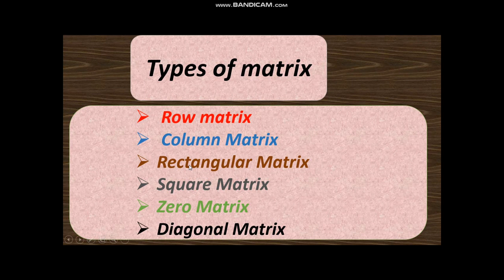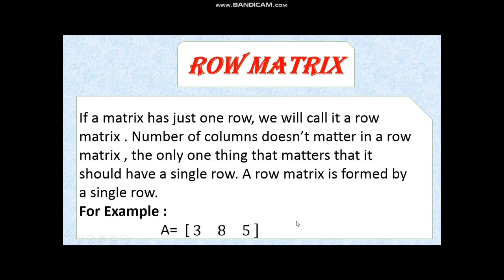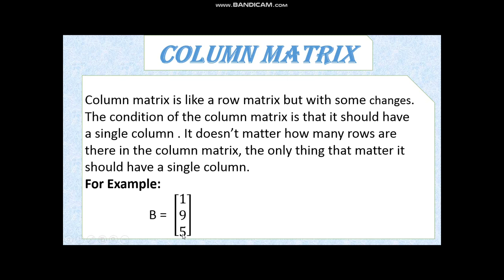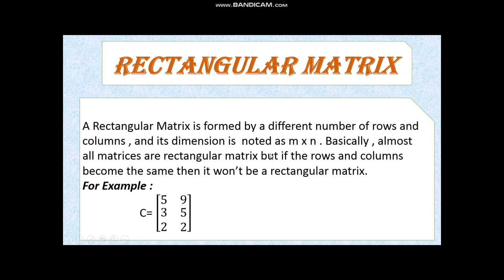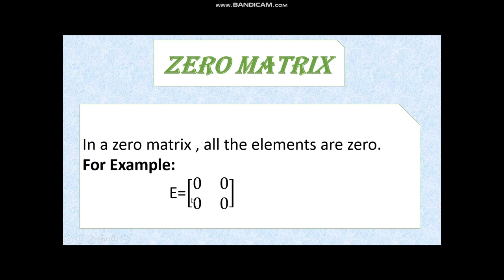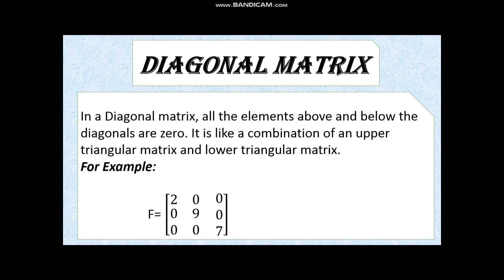Row matrix||Column matrix||Rectangular matrix||Square matrix||zero matrix||Diagonal matrix||defines.